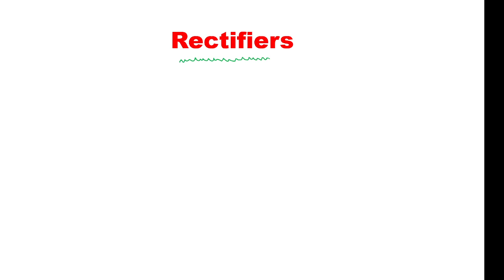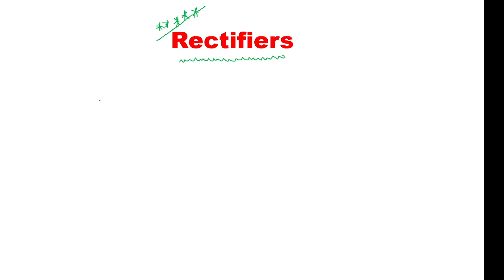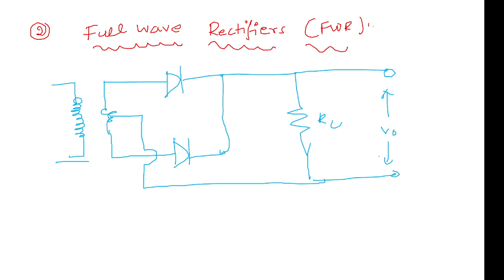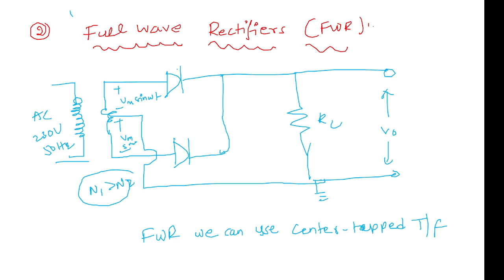Railway Technician Grade I Basic Electronics II Most Important Class II 3 Marks Expected Don't Miss